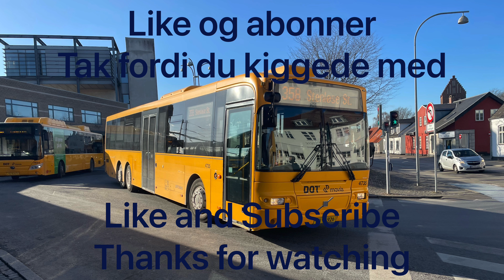Tog i Køge Nord | Trains at Køge North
Tog i Danmark | Trains at Denmark
Køge Nord Station 19/10/2023
(Køge North Station) 19/10/2023

Regional, InterCity, InterCityLyn & S-tog/S-train Linje/Line E
DSB & DB

Tog/Train type:
IC1
IC3/Litra MF
Litra ABs
Litra B
Litra SA
Vectron/Litra EB

00:00 Intro
00:34 DSB EB 3232 & DSB B & DSB ABs 7901
01:03 DSB MF 5058/5258 & DSB MF 5059/5259
01:35 DSB MF 5059/5259
01:57 DSB MF 5009/5209
02:07 DSB MF 5041/5241
02:17 Trappe og rulletrappe | Staircase and Escalator
02:27 Gangbro til næste perron | Footbridge to the next platform
02:47 Motorvej | Highway
02:59 DSB EB 3242 & DSB B & DSB ABs 79xx
03:24 DSB EB 3242 & DSB B & DSB ABs 79xx
03:54 DSB MF 5032/5232 & DSB MF 50xx/52xx & DSB MF 5042/5242
04:09 DSB EB 3206 & IC1 Vogne | Carriages
04:22 Elevator op | Elevator up
04:36 Gangbro og motorvej | Footbridge and highway
05:06 DSB SA 8201/9201
05:26 DSB ABs & DSB B & DSB EB
05:49 Elevator ned | Elevator Down
06:02 DSB SA 8169/9169
06:28 DSB SA 8169/9169
06:49 DSB SA 8176/9176
07:17 DSB SA 8176/9176
07:33 DSB SA 8144/9144
07:59 DSB SA 8144/9144
08:22 Rulletrappe op | Escalator up
09:08 Mod øst | Towards east
09:18 Mod vest | Towards west
09:30 DSB B & DSB ABs 79xx
09:50 DSB ABs 7904 & DSB B & DSB EB 3229
10:21 Afslutning | Ending